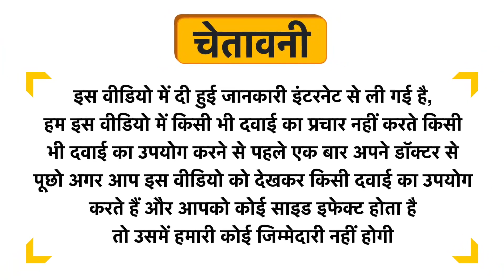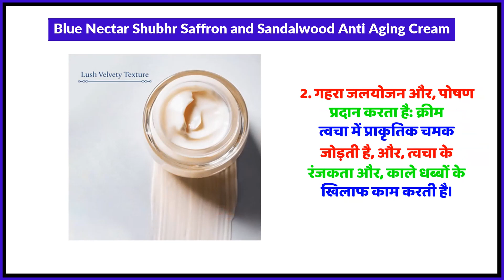Blue Nectar Shubhr Saffron and Sandalwood Anti Aging Cream Uses in Hindi | Side Effects | Review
Blue Nectar Shubhr Saffron and Sandalwood Anti Aging Cream Uses in Hindi | Benefits | Side Effects | Dose

Blue Nectar Shubhr Saffron and Sandalwood Anti Aging Cream Uses in Hindi
Blue Nectar Shubhr Saffron and Sandalwood Anti Aging Cream Kis kaam aati hai
Blue Nectar Shubhr Saffron and Sandalwood Anti Aging Cream Review
Blue Nectar Shubhr Saffron and Sandalwood Anti Aging Cream Side Effects
Blue Nectar Shubhr Saffron and Sandalwood Anti Aging Cream ke fayde in hindi
Blue Nectar Shubhr Saffron and Sandalwood Anti Aging Cream how to use